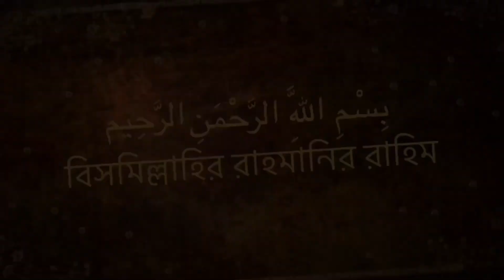আলহামদুলিল্লাহ একসাথে ১০ জন ক্রেতার চারা ডেলিভারি দেয়া হলো। ☎ 01790-229739 (what’s app/imo)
*যোগাযোগ :-
🗣️👉এছাড়া আমাদের কাছে সকল দেশি বিদেশি চারা গাছ
১.👉 সকল গাছের শত ভাগ জাতের নিশ্চয়তা।
২.👉 সারা বাংলাদেশে ১-৩ দিনের মধ্যে ডেলিভারি দেয়া হয় ।
৩.👉 আমাদের রয়েছে সার্বক্ষণিক কল সার্ভিস সুবিধা । ( হট
লাইন- ০১৯৮৩২৮০৩৪০)
৪.👉 সকল পণ্য সরাসরি লাইভ ভিডিওতে দেখে নেওয়া সুবিধা।(
৫.👉 ঝিনাইদাহ সদরের মধ্যে হলে আমরা হোম ডেলিভারি দিব
৬.👉যদি কোন দেশি জাতের গাছ ডেলিভারির পর থেকে ৬ মাসের
৭. 👉 কুরিয়ার খরচ সহ ২৫% টাকা আগে পেমেন্ট করে অর্ডার

অর্ডার করতে -
দিব।